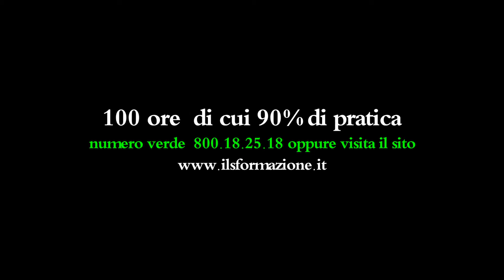Spot Corso Fotografia Professionale